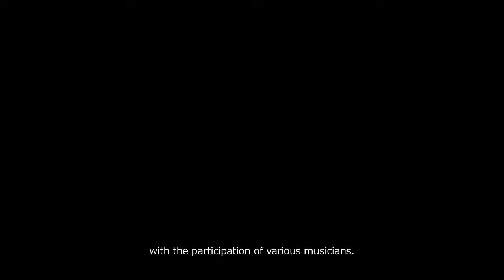Festa Múzika iha Timor-Leste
Festa Múzika ba dalahuluk iha Timor Leste